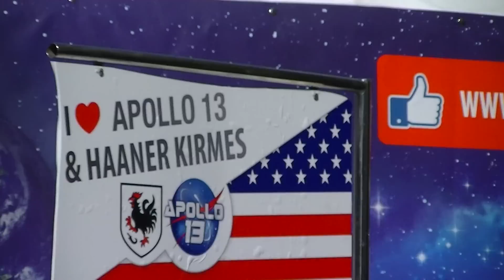Apollo 13 - Küchenmeister (Offride) Video Haaner Kirmes 2016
Apollo 13 von Küchenmeister Offride Video auf der Haaner Kirmes in Haan 2016. Fabbri Booster Maxxx Apollo 13 Kirmes Haan 2016.

Fahrpreis: 7€